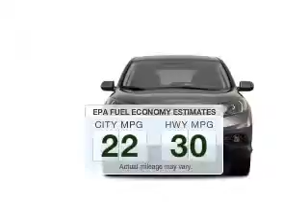2013 Honda CR-V - Gladstone OR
Year: 2013
Make: Honda
Model: CR-V
Trim: EX
Engine: 2.4 liter inline 4 cylinder 16 valve
Transmission: 5-Speed Automatic
Color: Modern Steel Metallic
Mileage: 5
Address:
19400 SE McLoughlin Blvd